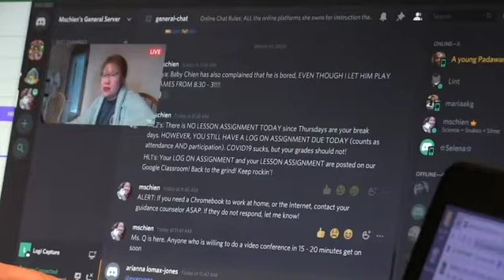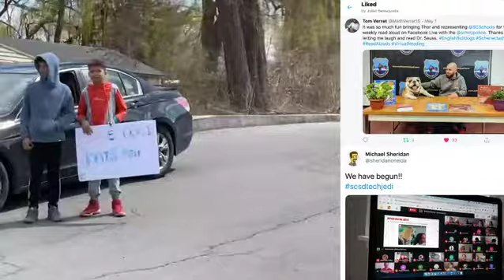SchenectadyVibes during our Covid-19 pandemic closure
Drive and wave parades, distance learning, lunch pick up, Google meets, teachers who miss their students, and students who miss their teachers.